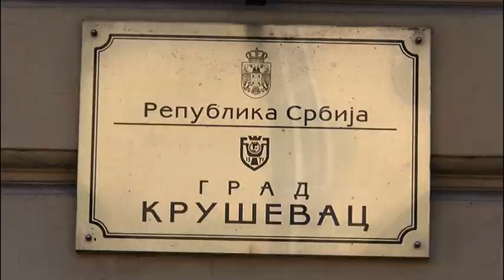DEVETO SKUPŠTINSKO ZASEDANJE ZAKAZANO ZA ČETVRTAK 22. 09 .2021.